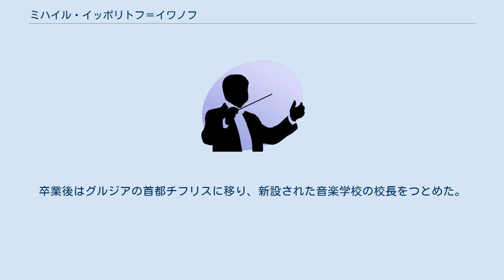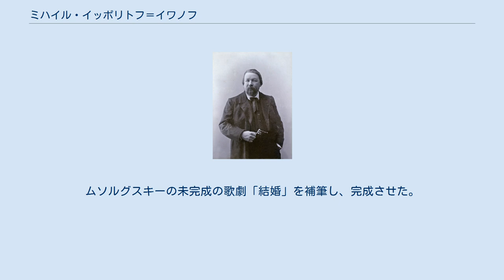ミハイル・イッポリトフ＝イワノフ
ミハイル・ミハイロヴィチ・イッポリトフ＝イヴァノフ（ロシア語: Михаи́л Миха́йлович Ипполи́тов-Ива́нов、英語: Mikhail Mikhailovich Ippolitov-Ivanov, 1859年11月19日 - 1935年1月28日）は、ロシアの作曲家・指揮者・音楽教師。
 サンクトペテルブルク郊外のガッチナで生まれた。
ペテルブルク音楽院でリムスキー＝コルサコフに師事。
卒業後はグルジアの首都チフリスに移り、新設された音楽学校の校長をつとめた。
1893年からはピョートル・チャイコフスキーの推薦によりモスクワ音楽院で教鞭を執り、1905年から1922年まで院長を務めた。
また1925年からはボリショイ劇場の指揮者としても活動した。
主要な門人にセルゲイ・ワシレンコとレインゴリト・グリエールがいる。
モスクワにて没。
 歌劇と管弦楽曲、室内楽曲と多数の歌曲がある。
作曲様式はリムスキー＝コルサコフに多くを負っている。
今日、彼の曲は滅多に演奏されないが、「酋長の行進」が有名な管弦楽組曲「コーカサスの風景」作品10（1894年）は別である。
ムソルグスキーの未完成の歌劇「結婚」を補筆し、完成させた。